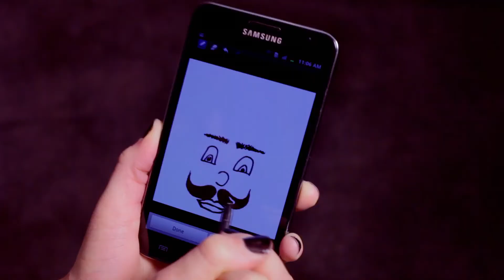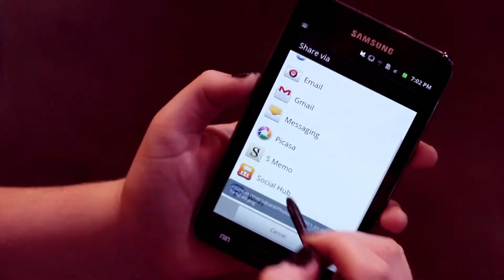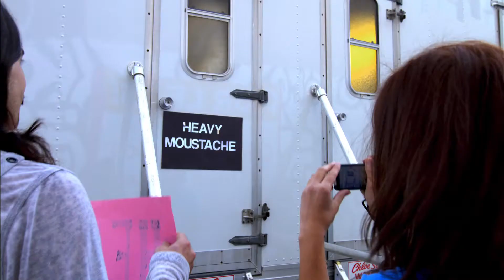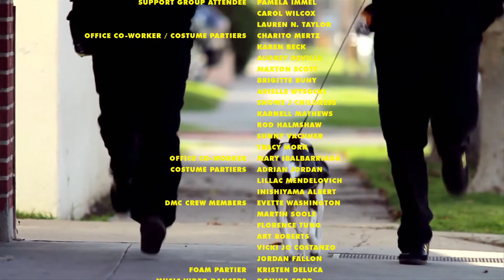FCU: Fact Checkers Unit Season 2 Episode 5 - Tardy to the Party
Who are Heavy Moustache? FCU face their toughest adversary yet. Themselves.